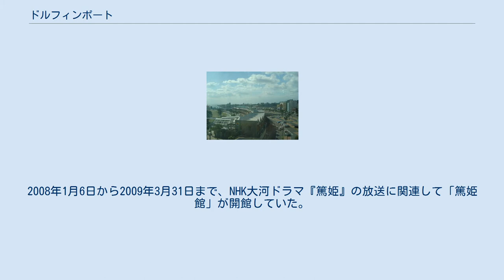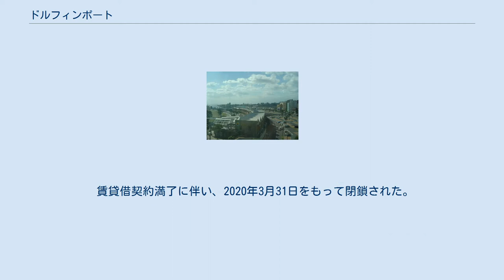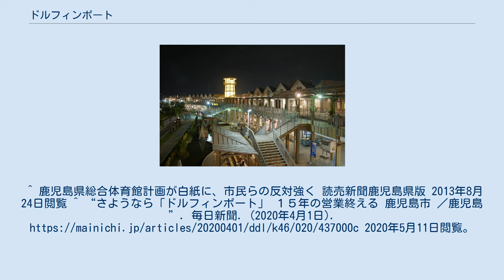ドルフィンポート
夜のドルフィンポート(2009/10/31) NHK鹿児島放送局より ドルフィンポートは、かつて鹿児島県鹿児島市本港新町（鹿児島港内）の埋立地にあった複合商業施設。
 2005年4月にオープンし、2020年3月に閉業した。
 総木造2階建で南国のバンガローを思わせる建物で、特産品の直売店や飲食店を中心に約20店舗が入居していた。
運営は山形屋や地元財界を中心とした共同出資会社である鹿児島ウォーターフロント株式会社。
埋立地の利用が1990年代前半のバブル経済の崩壊で停滞したため、鹿児島県を中心に設計コンペで選定された山形屋案をもとに建設された。
用地は約15年の期限付定期借地契約により賃貸借されていた。
 鹿児島本港の離島航路や桜島フェリー乗場に近く、桜島を正面に臨む立地であるため周辺でイベントが開催された際には多くの人出があったが、市中心部の天文館からやや離れていたことや、車以外のアクセスにやや難があったことなどから、客足は伸び悩んだ。
 また、隣接する区画に2006年12月1日、NHK鹿児島新放送会館がオープンした（会館自体の運用に関しては同年10月30日から行われている）。
同施設には一般も利用可能なNHKアーカイブスライブラリーや階上には展望スペースも設置されている。
2008年1月6日から2009年3月31日まで、NHK大河ドラマ『篤姫』の放送に関連して「篤姫館」が開館していた。
 伊藤祐一郎（当時の鹿児島県知事）が、老朽化の著しい鹿児島県総合体育センター体育館及び鹿児島県総合体育センター武道館の新設移転候補地として、ドルフィンポートに隣接する鹿児島県所有地を挙げていたが、2013年8月に世論調査等により市民の反対の声が高かったことから、これらの県立総合体育施設の新設構想は白紙撤回されている。
 賃貸借契約満了に伴い、2020年3月31日をもって閉鎖された。
テナントはそのほとんどが閉店を余儀なくされたが、『廻る寿司 めっけもん』や、『山形屋フォトスタジオ』のように、移転したものもある。
 現在の暫定活用は月極駐車場として運営している。
 1F 2F 1F 2F ※ 上記の2つはいずれも本数が少なく、利便性が高いとはいえなかった。
なお、鹿児島市電「いづろ通電停」も利用可能であった。
^ 鹿児島県総合体育館計画が白紙に、市民らの反対強く 読売新聞鹿児島県版 2013年8月24日閲覧 ^ “さようなら「ドルフィンポート」 １５年の営業終える 鹿児島市 ／鹿児島”. 毎日新聞. (2020年4月1日). 2020年5月11日閲覧。
 ^ ステーキハウス『RED PEPPER』南埠頭店（同じ会社が運営していたため、めっけもんの受け皿の為だけに閉鎖したもの）の跡地 ^ 近い時期に開業した『山形屋ブライダルサロン』カリーノ天文館店と同じ場所 ^ 鹿児島県ホームページ